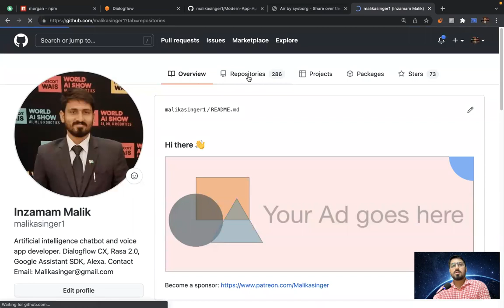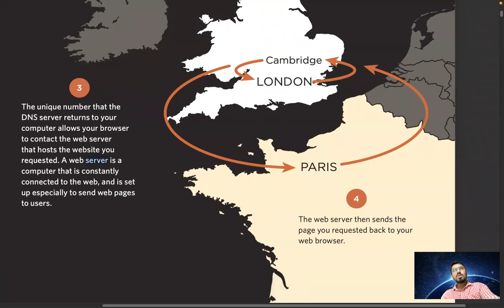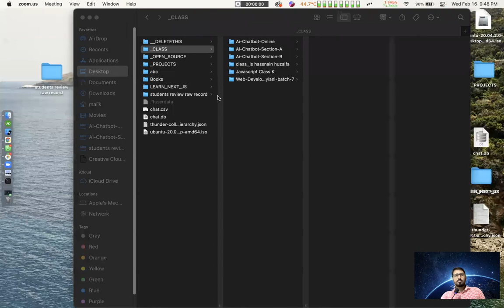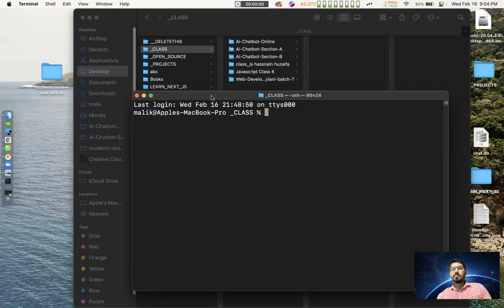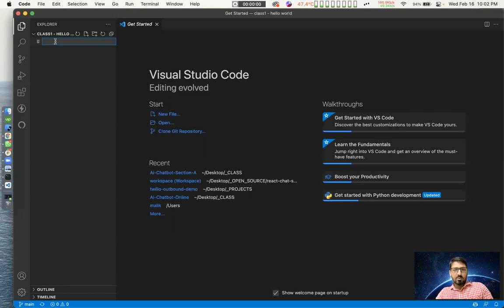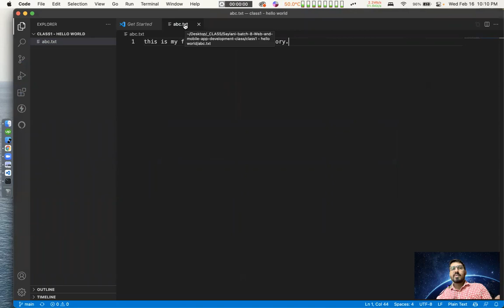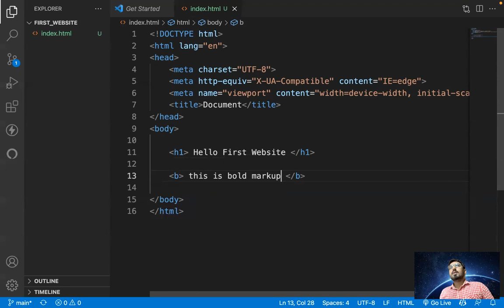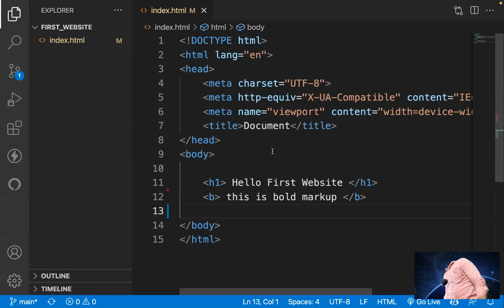1. Hello World HTML - getting started with git and github - Saylani Mass Training (SMIT)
topic covered:
- how to push and pull code from Github
- how to make a helo world HTML website and host on the internet for free